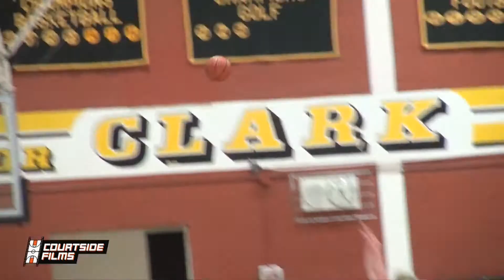2018 Trey Woodbury Official Mixtape! Tough Guard Out Of Vegas!